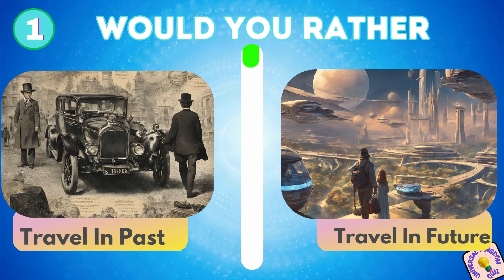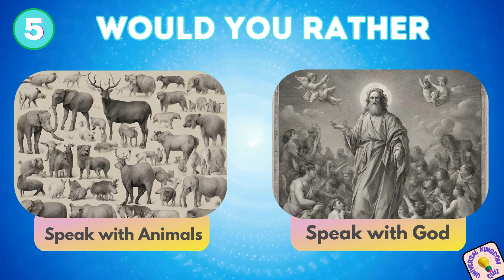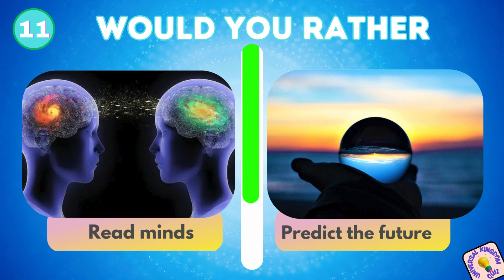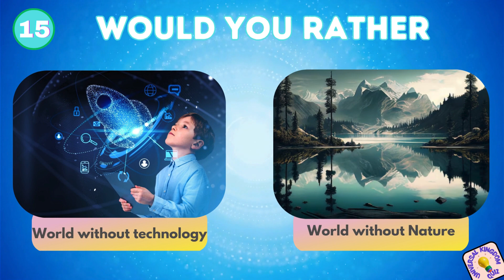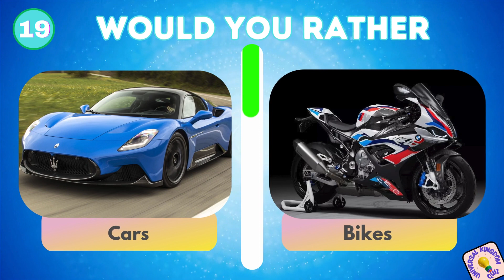Would You Rather? Hardest Edition Ever 🤯 #1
Dive into a sea of mind-boggling scenarios that will push your decision-making skills to the limit. Can you handle the toughest choices life has to offer?